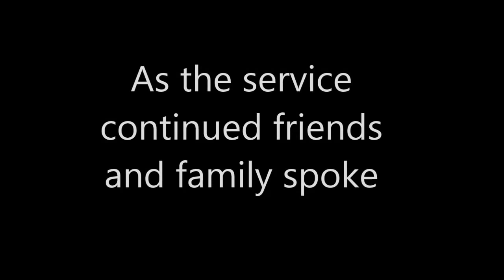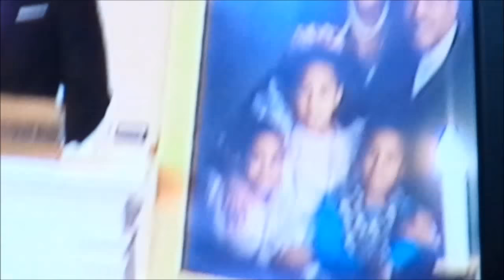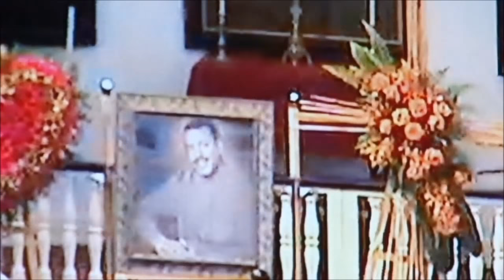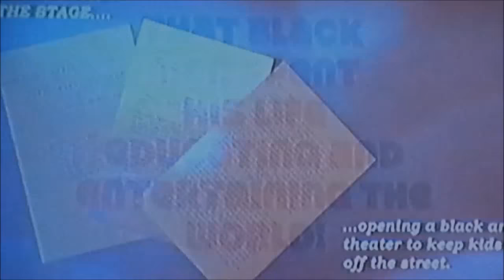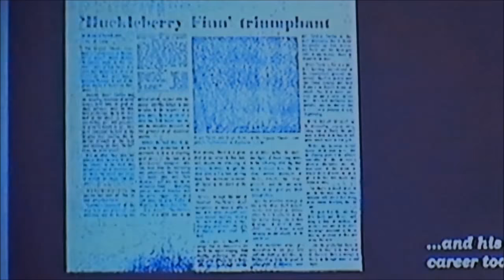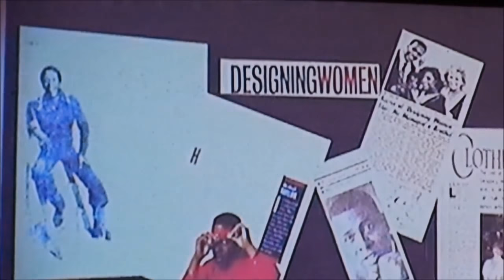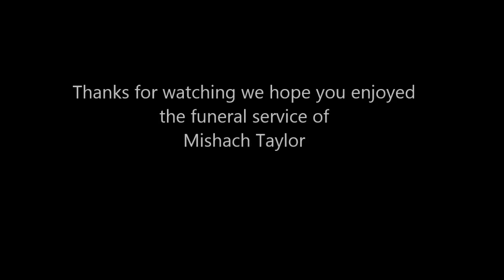Meshach Taylor Funeral Service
You can Tip if you enjoyed this video